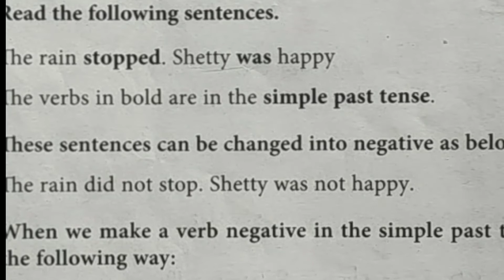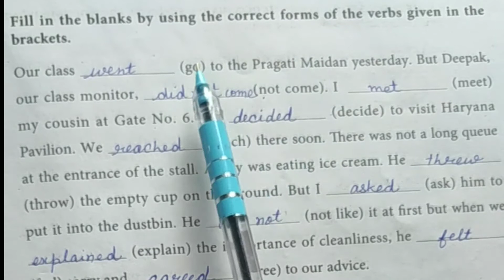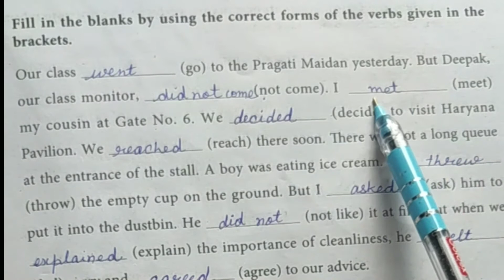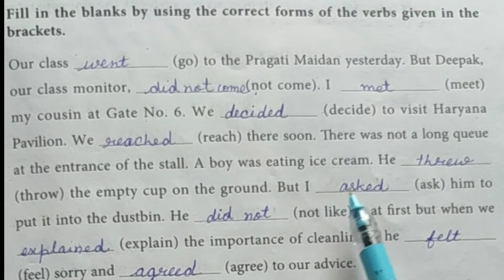class 5 English lesson 7 part 3,The Little Fir Tree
class 5 English lesson 7 part 3 ,my text book of English class 5 lesson 7, Alert Rabbit ,online study material, study at home, Haryana primary education. NCERT books of class. the little fir tree part 2, the little fir tree exercise .skosalia education